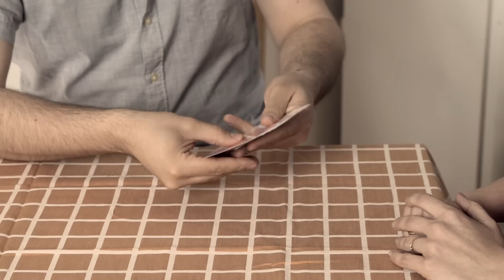anyák napi meglepetés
Anyák napja alkalmából, a Cappyvel karöltve néhány anyukának szebbé varázsoljuk a reggelét. Hölgyek, Urak! Bűvész világbajnoki szavam adom nektek, hogy, amit itt láttok az nem kamera trükk! Enjoy! :)